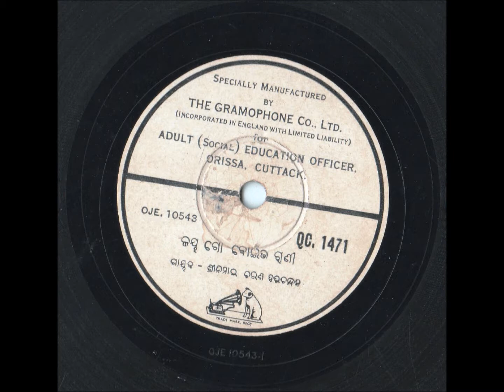Vntage 78 RPM Odia Recordings...''Jaya Go Boitarani...'' sung by Nimai Harchandan